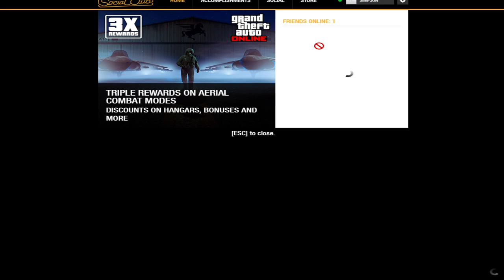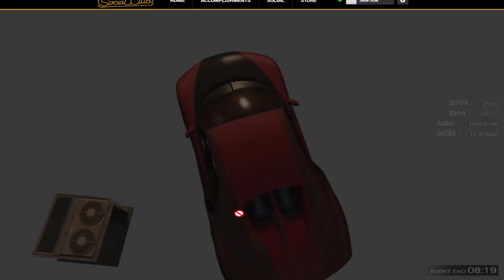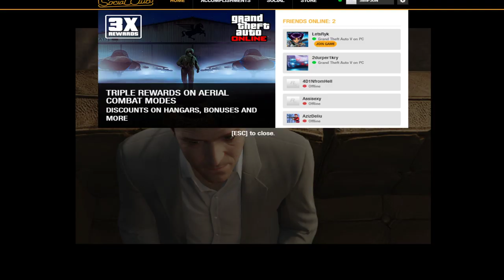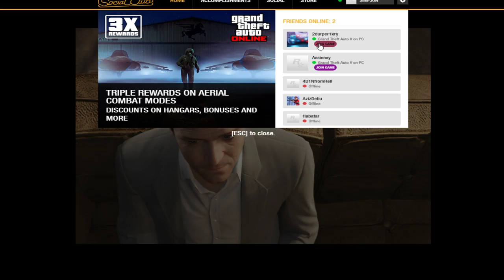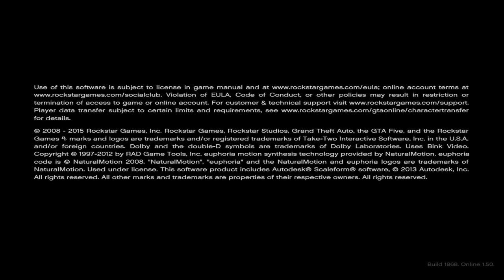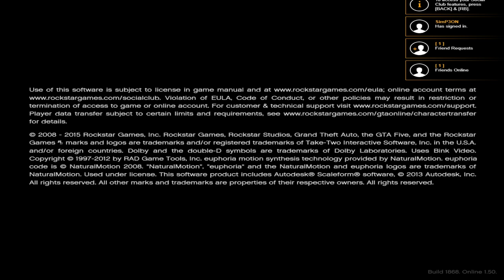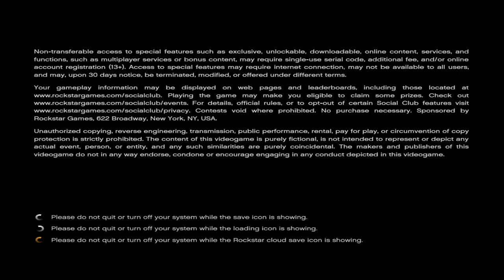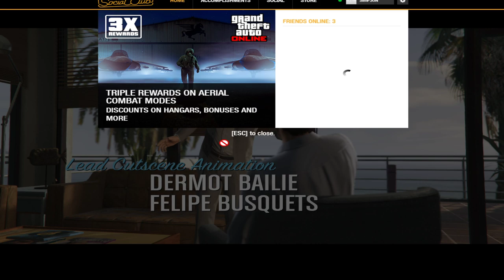GTA 5 Online Free Money for Subs PC